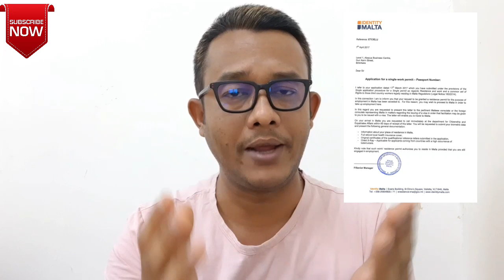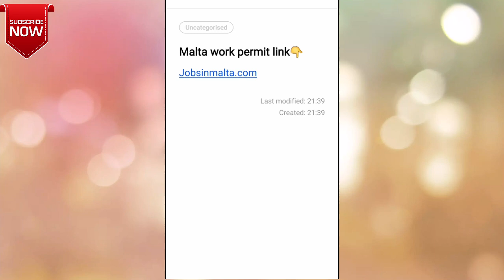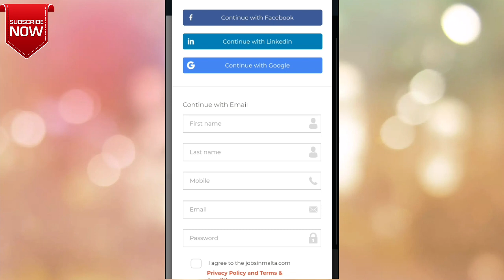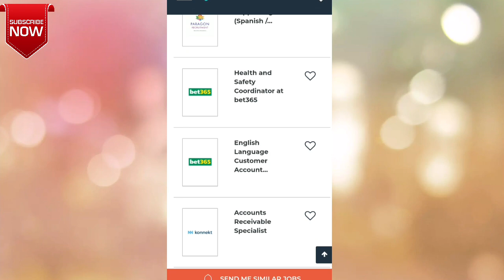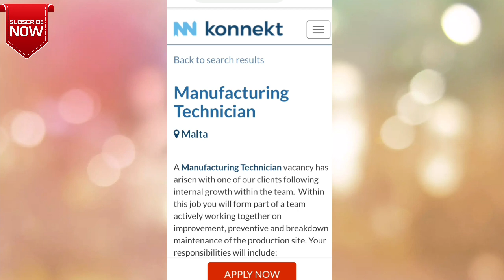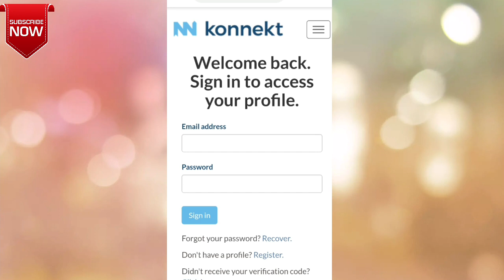MALTA FREE WORK PERMIT ONLINE, malta free workpermit,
Malta free work permit online,
How to apply malta work permit by online
for free,

Malta visit visa,
Malta student visa,
Malta schengen visa,
Georgia Travel without visa,

Georgia travel on arrival,
Georgia travel visa on arrival,
How to travel Georgia without visa,
schengen visa,
canada visa,
portugal visa,
uk visa,
usa tourist visa,
poland work permit visa,
romania work permit visa,
portugal visa,
czech republic visa,
Germany rourist visa,
European visa from bangladesh,
student visa,
France student visa,
How to get workpermit visa,